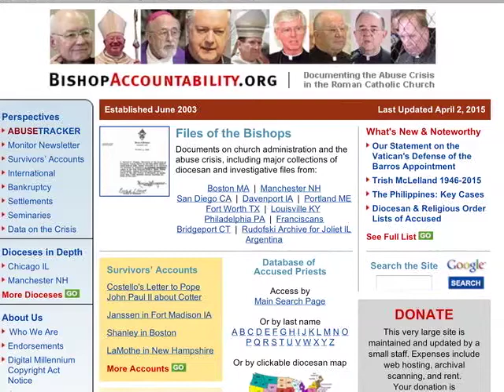US watchdog group claim abusive clergy still serving in PH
After Pope Francis' January trip the Philippines, where he made calls to protect children, a US-based watchdog group released a report claiming children in the Philippines may not be safe from priests who are documented offenders.